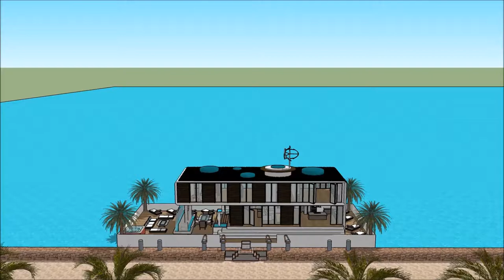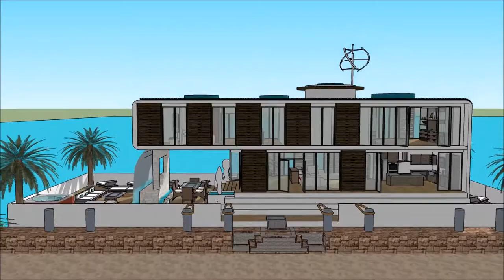لوکس ترین عمارت در استانبول خانه های رویایی خانه لوکس چیست خانه معمار عمارت های لوکس دنیا River Des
The floating house villa houseboatzania launching an innovative high-end luxury yacht floating house villa mansion home design potentially as a display of exhibition of the لوکس ترین عمارت در استانبول خانه های رویایی خانه لوکس چیست خانه معمار عمارت های لوکس دنیا  River Des.

The collection of the Floating house villa houseboatzania concept of لوکس ترین عمارت در استانبول خانه های رویایی خانه لوکس چیست خانه معمار عمارت های لوکس دنیا  River Des consists of high luxury and architectural art pieces in minimalism combined with living on the waterfront of the harbour.

The floating house villa mansion yacht design has the basis to sustain living with high standards and contemporary structural design لوکس ترین عمارت در استانبول خانه های رویایی خانه لوکس چیست خانه معمار عمارت های لوکس دنیا  River Des with numerous of prospects for excessive living and celebrating the desire of life worldwide: